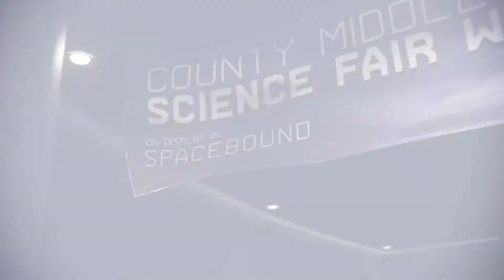Spider-Man: Miles Morales Part 9 (Like Real Scientists)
Welcome back to Mahkel Games!

We are getting close to finishing up the main story line of Spider-Man: Miles Morales and our final showdown with Phin. We take a walk down memory lane to see how Phin and Miles were when they were working together on their projects.